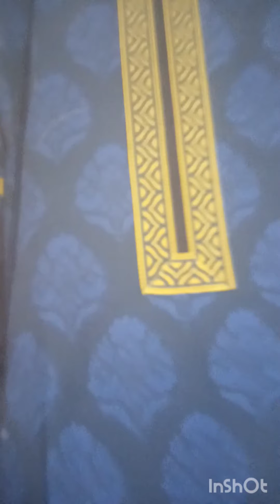Customized branded & replica dresses by shopping corner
Shopping corner channel is the place where you can buy branded, replica, bridal, party wears, kidz wear in wholesale prices.